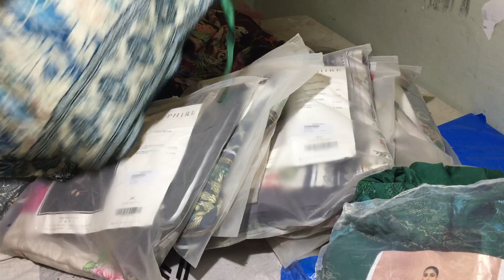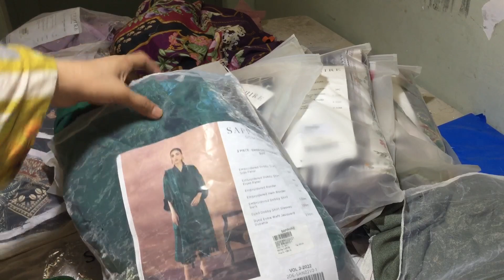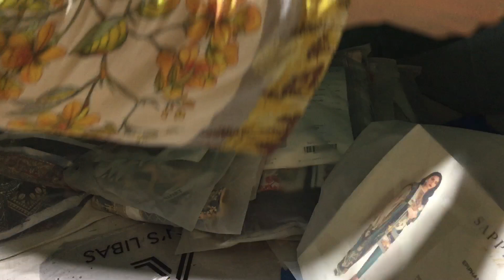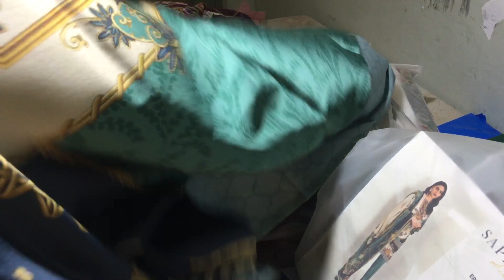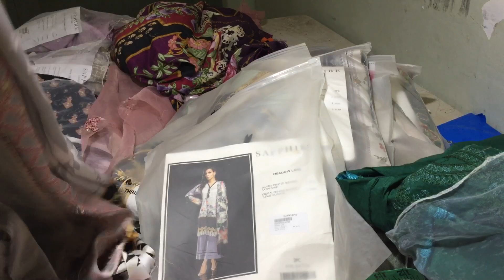Sapphire luxury silk 03027812361